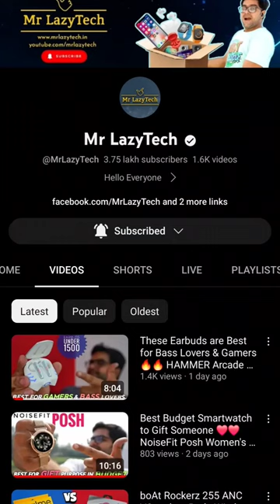5 Best Neckband Under 2000 in 2024 ⚡⚡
5 Best Neckband Under 2000 in 2024 ⚡⚡ Top 5 Neckband Under 2000 ⚡⚡